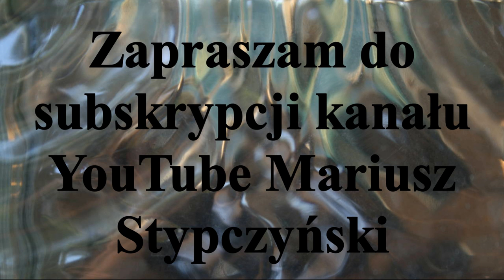Bramkarze. LKS Gąsawa - AZS Politechnika Poznańska Gąsawa 5 IX 2020r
Kolejny z filmów pokazujący Bramkarzy w akcji.(Więcej filmów z cyklu "Bramkarze" znajdziecie Państwo na mym Kanale na Playliście).  Mecz I kolejki rundy jesiennej sezon 2020/2021 Superligi.

Zapraszam Państwa do odwiedzenia stron oraz YouTube Mariusz Stypczyński gdzie znajdziecie Państwo relacje z spotkań ligowych hokeja na trawie i nie tylko.Zapraszam również do Subskrypcji Kanału YouTube Mariusz Stypczyński. Dziękuję i zapraszam na te i przyszłe relacje z różnych aren i boisk. Do usłyszenia i do zobaczenia
Another movie showing Goalkeepers in action. Match of the first round of the fall season 2020/2021 Superliga.
and YouTube Mariusz Stypczyński where you can find reports from field hockey league matches and more. Thank you and I invite you to these and future reports from various arenas and fields. Until then and see you